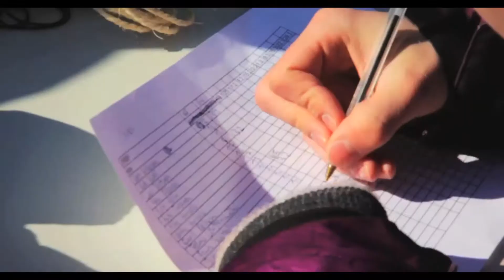Young snowboarder from Finland Elli Pikkujämsä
One day filming with 11 years old, a young snowboarder talent from Turku, Finland!

Editing: Anssi Tiusanen
Filming:Anssi & Teemu Tiusanen

Sultan Films @ 2011